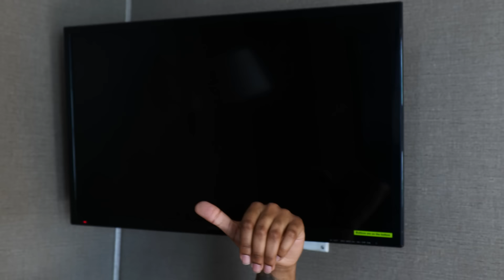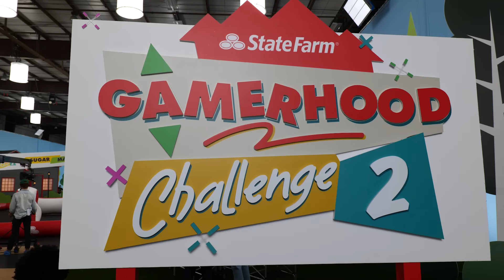Nothing Went Right In The Gamerhood